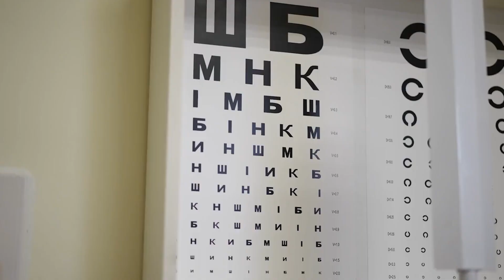Do Dogs See in Black and White? Find Out How Your Pup Really Views the World!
Have you ever wondered if your dog sees the world in black and white? The answer might surprise you! In our latest video, 'Do Dogs See in Black and White? Find Out How Your Pup Really Views the World!', we unravel the truth behind this popular myth and explore how your furry friend actually perceives colors and movement.

Join us as we dive into the science of canine vision, uncovering the unique ways dogs experience their surroundings. You'll learn why your pup might not see that red toy the same way you do, but can easily spot a blue or yellow one. We’ll also explore how dogs' incredible sense of smell and sharp hearing complement their vision, making them the amazing companions they are. Discover the role of the tapetum lucidum in enhancing their night vision, and find out why your dog excels at detecting movement, even at a distance.

Whether you're a dog owner or just curious about how dogs see the world, this video offers fascinating insights into the visual abilities of our four-legged friends. Plus, we'll share tips on how to tailor your dog's playtime to their visual strengths, ensuring they have the best experience possible.

👉 Chapters:
0:00 Intro
0:30 How Dogs Rely on Their Senses
1:24 Comparing Canine and Human Vision
1:53 What Colors Can Dogs See?
2:52 Colors That Stand Out to Dogs
3:48 Dogs' Superior Gray Vision
4:38 The Role of the Tapetum Lucidum
5:09 Visual Acuity in Dogs
6:08 Dogs' Ability to Detect Movement
7:05 Enhancing Bonding Through Understanding Vision
7:51 Breed-Specific Visual Abilities
9:37 Tailoring Activities to Your Dog’s Vision
10:13 Outro